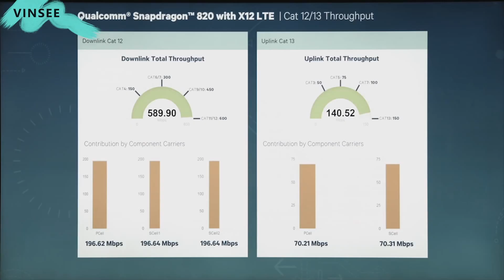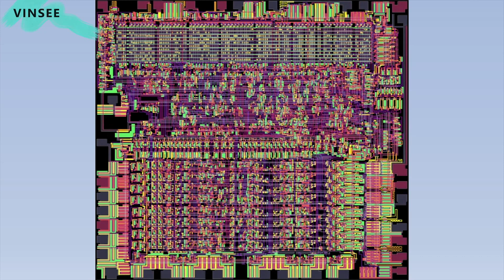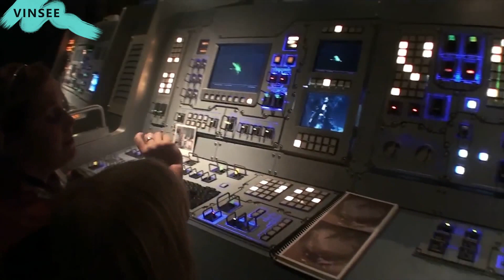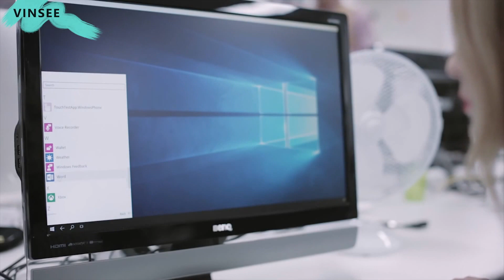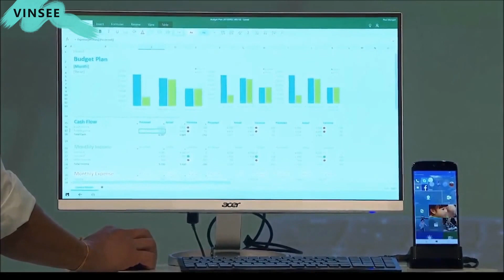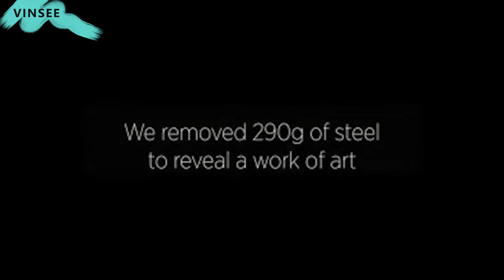Ґаджет News #36: Snapdragon 830 та техпроцес, HTC G1 та Acer Jade Primo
Всім привіт! В ефірі 36-тий випуск Ґаджет News від сайту vinsee.com.ua, з вами знову я Інна Мирославська, а наша команда, як і завжди, відібрала для вас свіженькі і цікавенькі новини за останній тиждень. Тож поїхали!